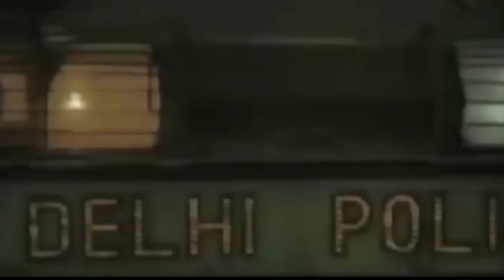आगरी सेना के जनार्दन पाटिल ने लगाया आरोप,भूमि पुत्रो की फर्जी एग्रीमेंट बनाकर जमीन हड़पने का मामला !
Virar FarjiAggriment BhumiPutra - आगरी सेना के जनार्दन पाटिल ने लगाया आरोप,भूमि पुत्रो की फर्जी एग्रीमेंट बनाकर जमीन हड़पने का मामला !HN News !